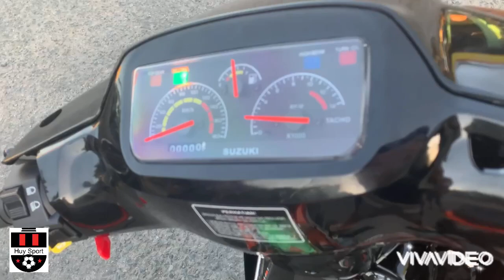Huy SP 0933.955.401 - Satria 2000 Dọn Mới Keng - Ship Tận Nơi Xuống Phụng Hiệp - Hậu Giang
✅Xipo & Satria  ( xe dọn full mới 98.99 %)
✅ Yaz 125 ( xe dọn full 5Bu full mới 98.99% )
➡Xe máy êm cực kì, ổn định, nhẹ nhàng, rất là bốc, sáng ra đạp nhẹ 1 cái là nổ, cái này mình bao anh em vì mình vô đồ Tốt cho ae chạy bền ...
➡Xăng nhớt ngọt ngào KHÓI THƠM NGẤT, bơm nhớt tự động..
➡Bảo hành ae chạy xe vi vi nhé
AE mua xe hãy yên tâm về chất lượng...

⚠️ Xipo, satria full new 99%, mới 100% từng con ốc không 1 lỗi lầm, như xe thùng luôn, chỉ thiếu cái thùng

⚠️ Yaz 125 full 5Bu ( sườn lốc YAZ )

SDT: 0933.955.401